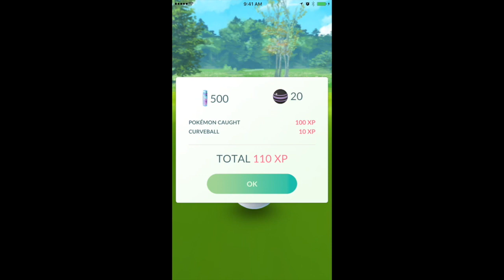Easiest Gengar's movesets to solo (and you don't need tyranitar)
gengar's movesets: sucker punch/focus blast

Pokémon go level 3 solo raid

I believe it's possible with focus blast gengar. I will keep trying

My lineup
Espeon 2717 confusion/future sight
Espeon 2566 C/FS
Espeon 2512 C/FS
Alakazam 2084 C/FS
Gengar 2269 Hex/shadow ball
Gengar 2240 H/SB (unused)

None of them are maxed out. They are all around level 30 to 34 ish. If you have good psychics and ghosts, you don't need ttar to solo